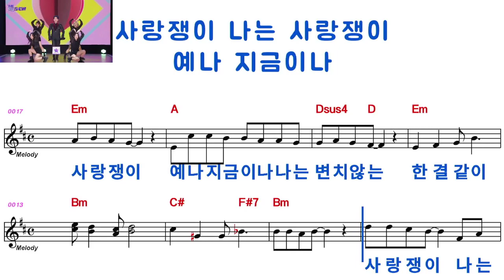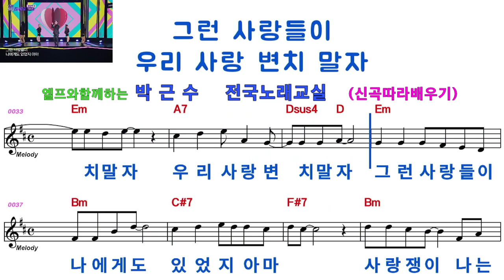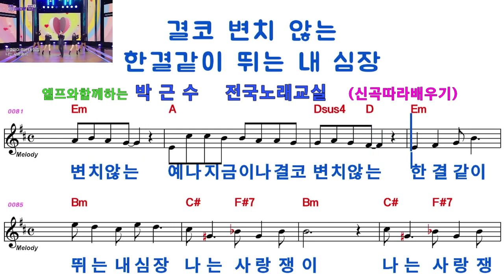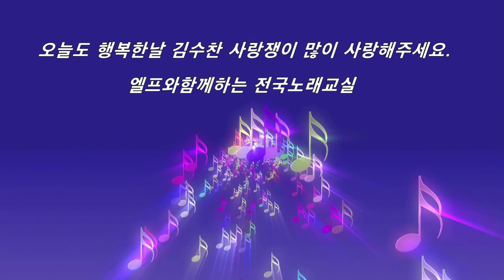사랑쟁이#가수김수찬 엘프919악보원곡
엘프919신형반주기 악보와원곡 김수찬노래로 사랑쟁이를 배울수있습니다.따라서 배워 봅시다.